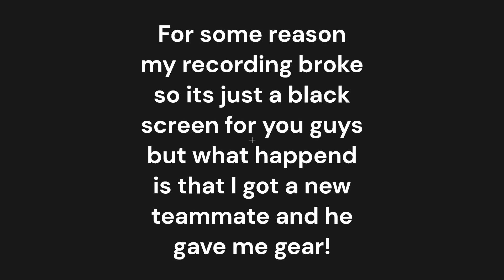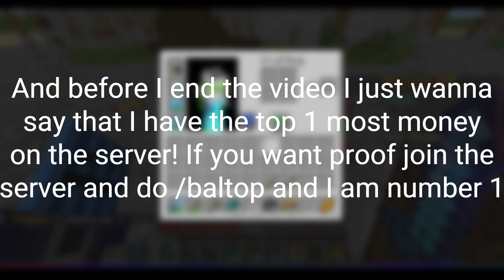I Trusted Him - Horizon SMP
I got betrayed. But I got a new teammate. Will I get betrayed again? Hopefully not.